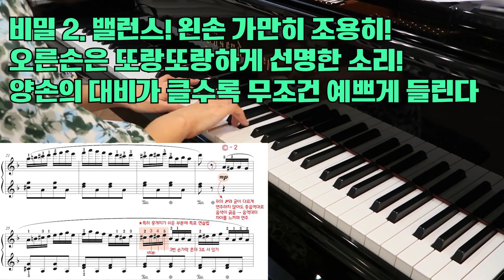조회수 10만회! 연주의 비밀 딱 2가지 (코엘링 헝가리안)